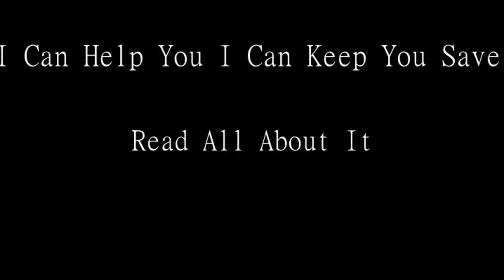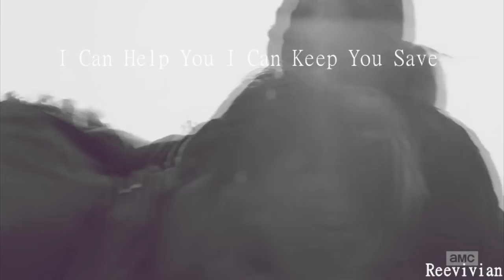Rick & Jessie || Read All About It || The Walking Dead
Hello Everyone!! Here's a video of Rick and jessie =) I really like them I hope they stay together.. hope you like it!! =)

✖ Couple:
Rick & Jessie
✖ Fandom:
The Walking Dead
✖ Song: Read All About It
✖ Singer: Emeli Sandé
✖Program: Sony Vegas Pro 13
✖Edited By: Reevivian